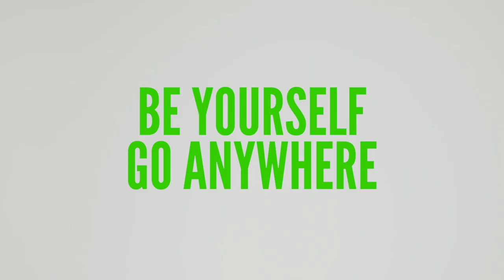BE YOURSELF GO ANYWHERE Thecorner.com FW21 Campaign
THECORNER.COM
ART DIRECTION
Sara Ferraris @sara_ferraris
PHOTO
Gaia Bonanomi @gaiabonanomiph
PHOTO ASSISTANT
Lluis Camps @lluis_camps
Malaka studio @marcopionato / @malakastudio
STYLING
Chiara Spennato chiaraspen
STYLING ASSISTANT
Lavinia De Alessandri @laviniadealessandri
GROOMING
Arianna Beretta @
GROOMING ASSISTANT
Alessandro Pompili @alessandro__pompili
MODELS
Ana @anamaytin
Molly mollyhmlyn
Tora @torabykava
Chris chrismarcelo12
Gabriele @ohwjohnny
Pietro pietro.ok
PRODUCTION
Alfredo De Pera alfredodp
Carlotta Cannata @carlottacann
BACKSTAGE
Paolo Silvestri @parpol_parpol